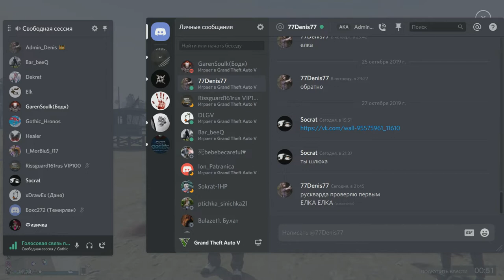Что делать в GTA online если скучно ? | Чем заняться с друзьями в GTA # 7 | Мафия 2.0